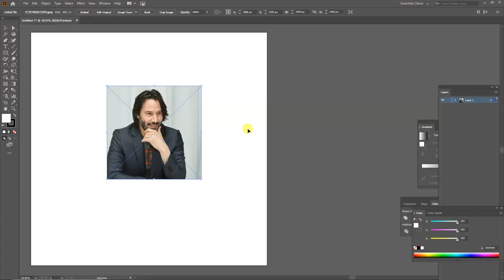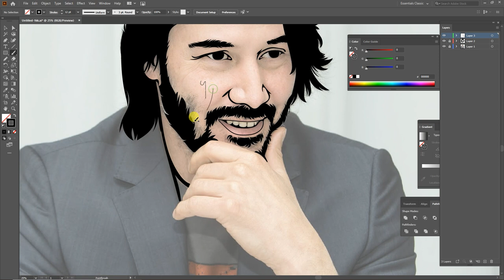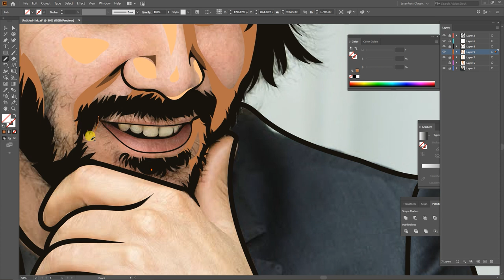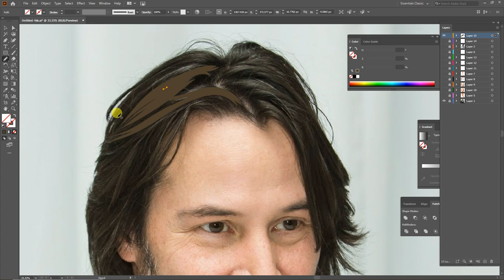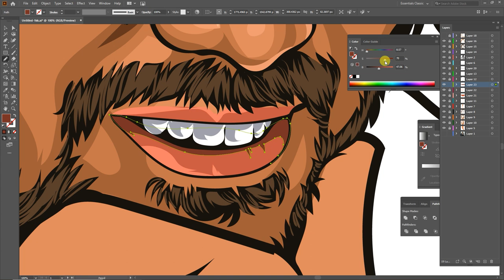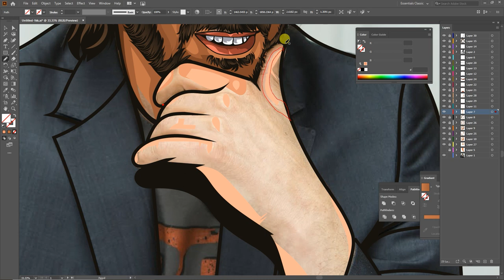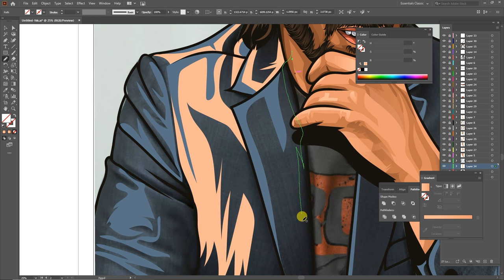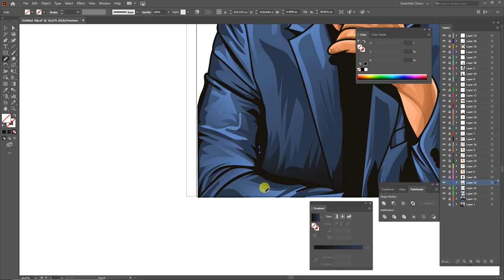Keanu Reeves cartoon in Adobe illustrator